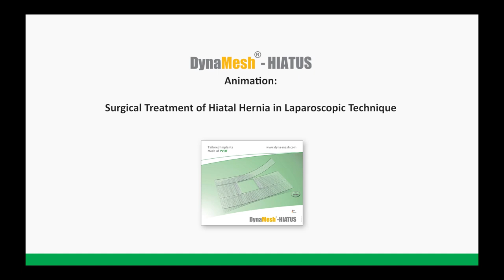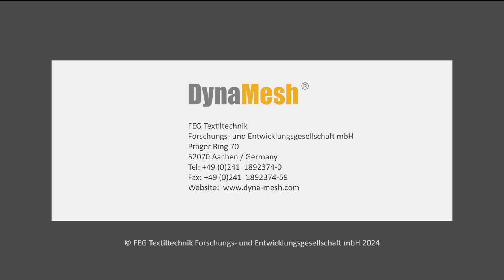DynaMesh®-HIATUS - Animation: Surgical Treatment of Hiatal Hernia in Laparoscopic Technique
Animation on the medical device: DynaMesh®-HIATUS - Surgical Treatment of Hiatal Hernia in Laparoscopic Technique
Rev.: VA_H1_HIA1_HIAv_001_en001a_240705